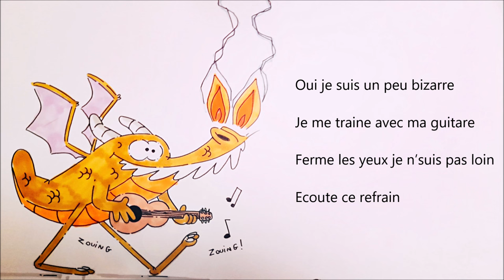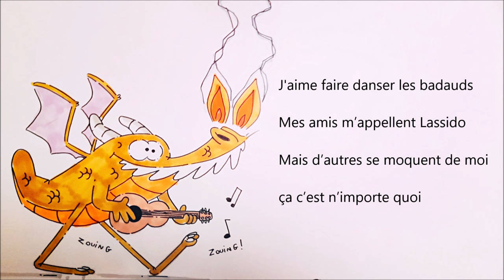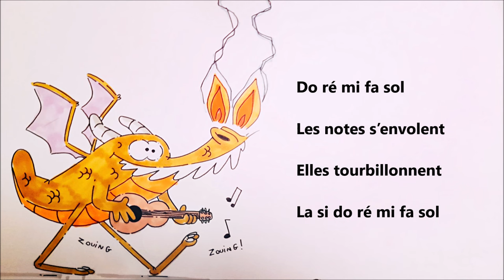Lassido le musicien, Eléa Zalé, musique pop rock, chanson sur la différence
Une chanson sur le thème de la musique, de la différence, du harcèlement scolaire
guitare, basse : Sébastien Le Niliot
Mixage, Mastering : Luis mastermixing
Illustration : Olivier Rublon

Do ré mi fa sol
Les notes s'envolent
Elles tourbillonnent
La si do ré mi fa sol